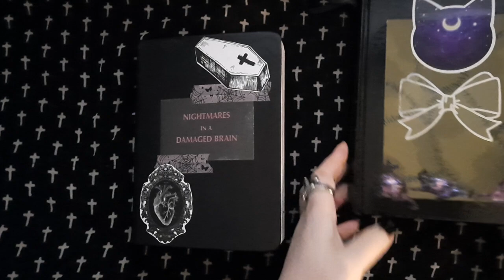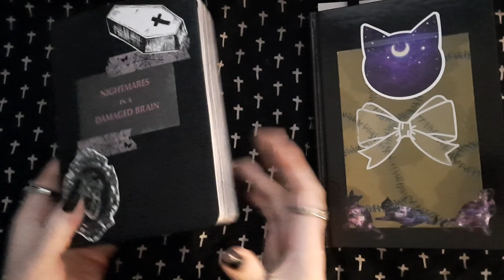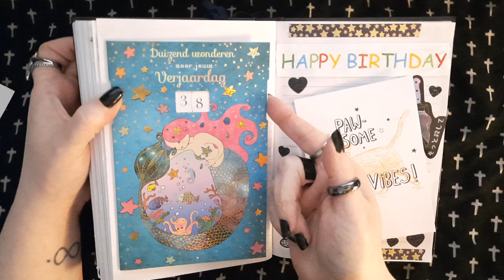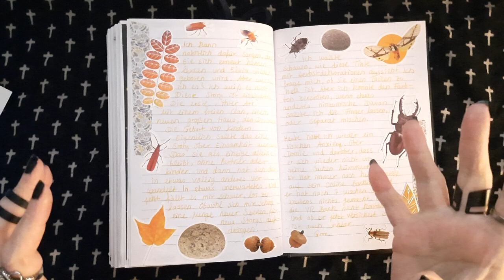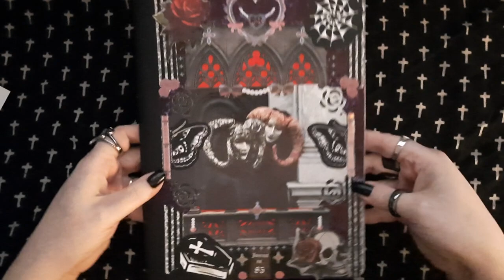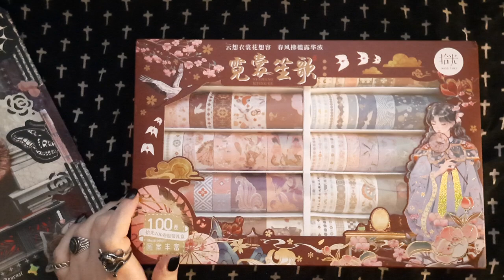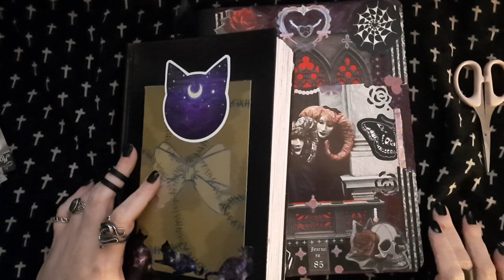Journal no. 84 flip through 🖤pt. 03💀